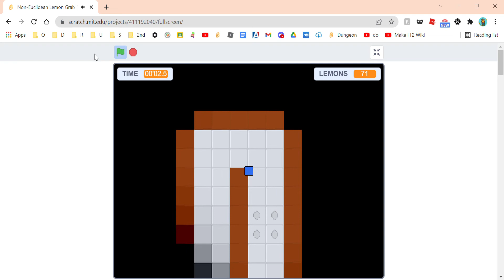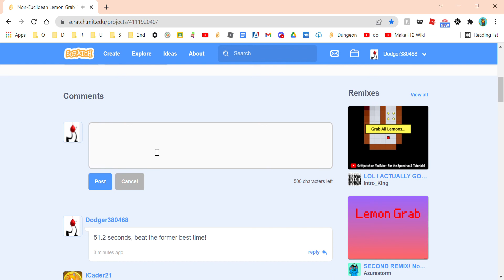Non-Euclidean Lemon Grab Experiment SPEEDRUN (0:51.2)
No, this is NOT the world record run. Though it beat the world record shown in the Notes and Credits, that is outdated and the record now is lower than 48 seconds. That's too fast for me so I'm not doing it.

Play it, it's really cool.